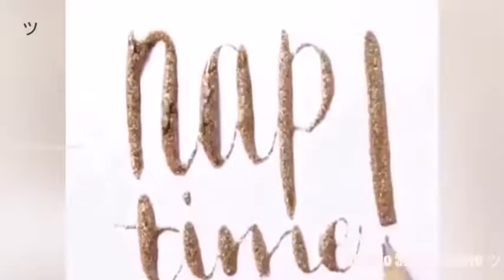5 Minute Crafts - 5 Minute Crafts Compilation Part 57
5 Minute Crafts - 5 Minute Crafts Compilation Part 57